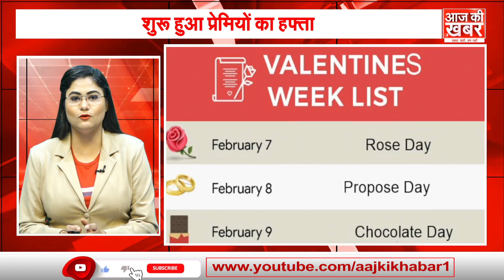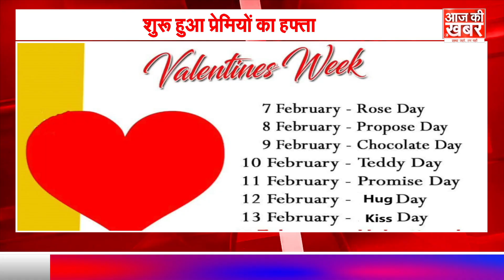शुरू हुआ आशिकों का हफ्ता, जानिए Singles कैसे मना सकते हैं Valentine Week